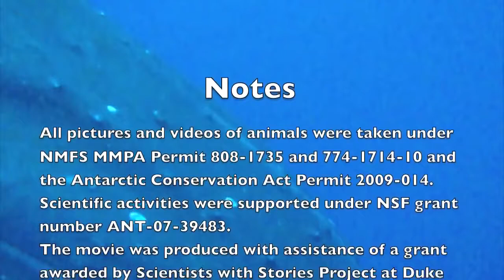A Whale's Tale: Wyatt's Antarctic Adventure with the Scientists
Find out what happens to a mother and calf humpback whale during their adventures in Antarctica!! You can check out the related children's book and other related activities and educational resources

Produced by Reny Tyson. Video is geared for elementary students to learn about some of her dissertation research at Duke University- tagging of a mother and calf humpback whale in the Western Antarctic Peninsula.

Thanks to all of the scientists and crew who participated in the research and star in the movie!  A special thanks goes to Wyatt and Jack Nowacek for their help making this movie!

All pictures and videos of humpback whales were taken under NMFS MMPA Permit 808-1735 and 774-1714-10 and the Antarctic Conservation Act Permit 2009-014. Scientific activities were supported under NSF grant number ANT-07-39483.
The movie was produced with assistance of a grant awarded by the Scientists with Stories Project at Duke University and the University of Chapel Hill and the Kenan-Biddle Partnership.